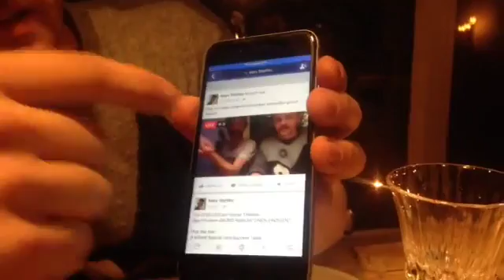Marc Steffen über Sales, Businessbuilding & Sales